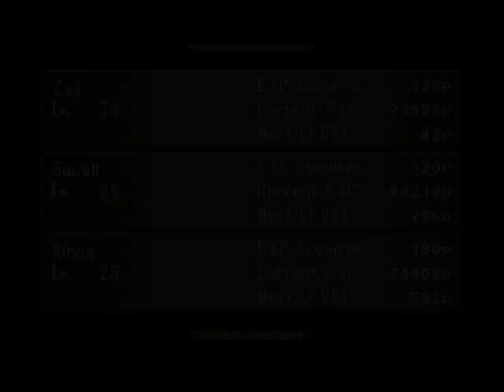Final Fantasy 8 - walkthrough part 29 (Disc 3)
Contents: Obel Lake quest
Items: Three Stars, Luck-J Scroll
Cards: -
Notable things: For the Three Stars item in Mordred Plains, notice how the terrain in the world map is divided by squares. In each square, as long as you move within the limit of each square, you can find all rocks. When you find the red rocks do the exact opposite of what they're saying but only move by one square. Repeat the same process until you find it. If you want, you may check the red rocks in the same square more than once as they give hints towards 2 directions and not just 1. It may speed things up. When they say there's nothing there, check the place again as that's where the item is.

North is when you're looking at the top of the map by the way. XD

(1*) Indicates a missable. Βy missable I may not necessarily refer to sth that's permanently missed at this point but also to sth that is given only a limited times.

(2*) a "-" does not necessitate that no rare Card is obtainable at that point but simply that I may have included it at a later part of the game.